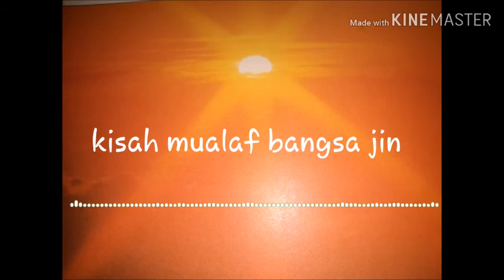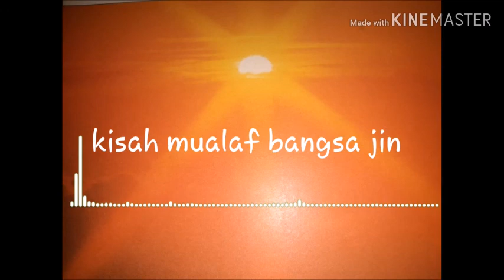KISAH MUALAF BANGSA JIN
Kisah nyata ini diambil dari kitab suci Al Quran pada juz 29 tentang golongan bangsa jin yang beriman kepada Allah SWT dan Nabi Muhammad SAW sebagai utusan Allah. Bangsa jin takjub mendengar bacaan Al Quran yang indah. Dikisahkan pula jin ada yang sholeh dan juga ada yang sebaliknya.
Semoga bermanfaat.